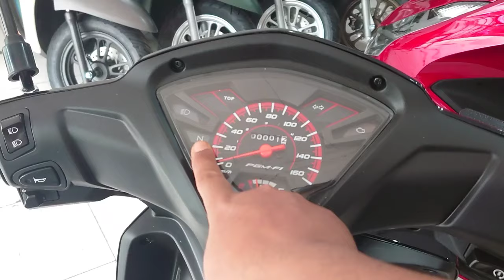HARGA MURAH DAN HEMAT BBM, HONDA REVO FIT